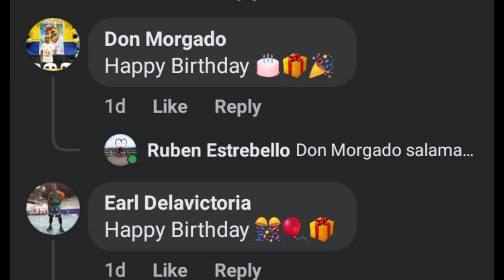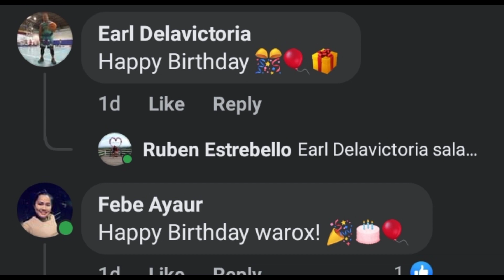Vlog 34 : Preparation for the birthday of kaasai @Warox 🎂🎂🎂